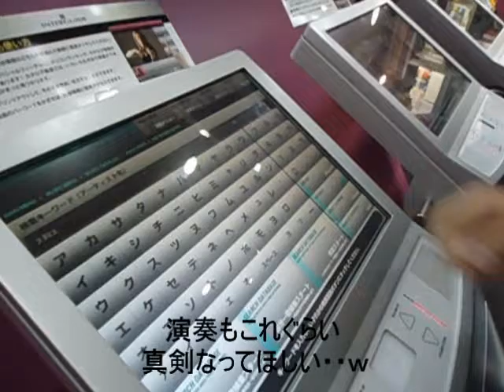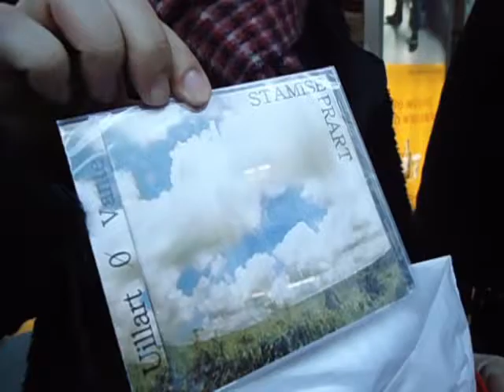STAMISE MOVIE Vol.03 番外編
若者の街、チーマーコギャルの街渋谷にて・・
どうやって安全にスタミスのＣＤを買うかを指南！！